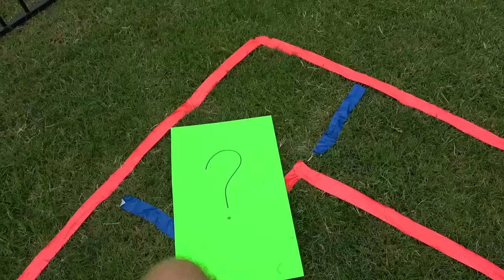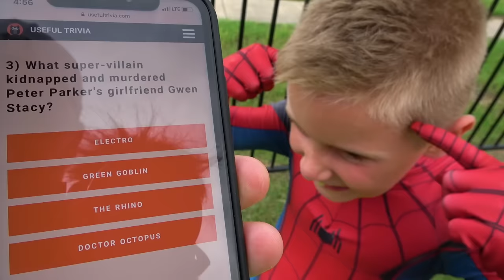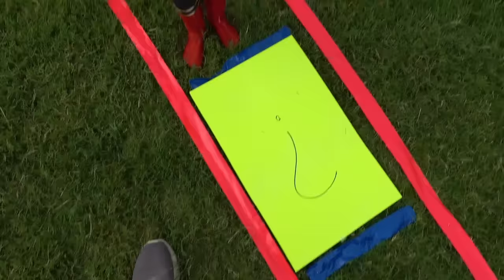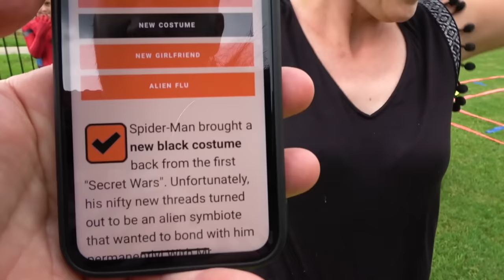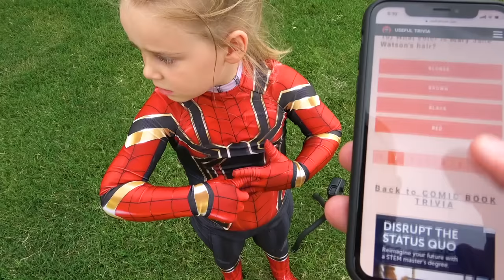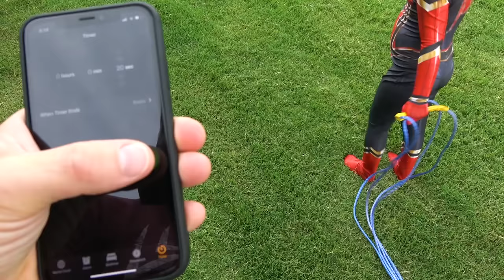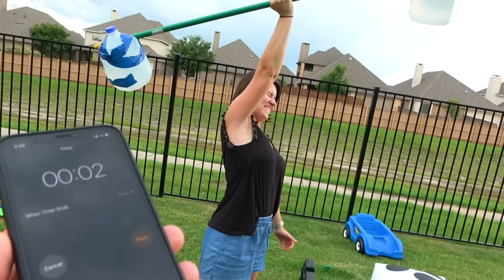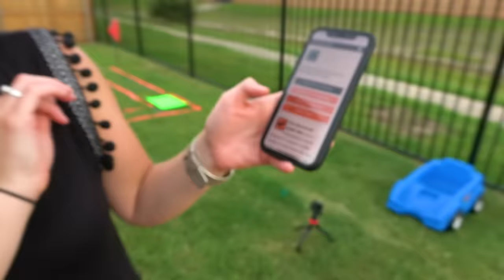KidCity Builds a Giant Spider-Man Backyard Board Game in our Backyard! KidCity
Today we are playing a Giant Spider-Man Spider-verse Backyard Board Game for Kids to kick off our Spider-Man Far From Home series of superhero gear tests and outdoor games! We'll wear our classic Spider-Man Homecoming Costume in this amazing original outdoor family game that you can play at home!